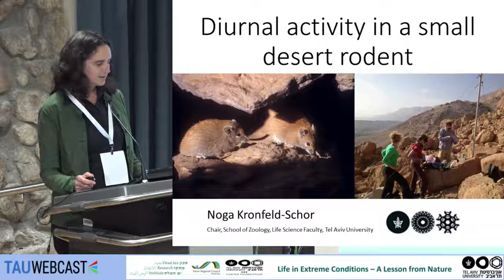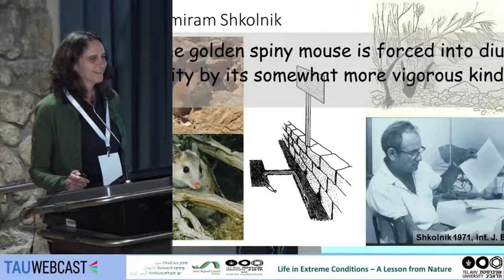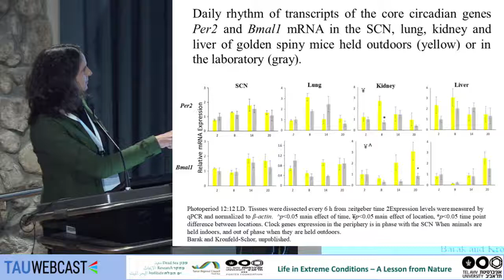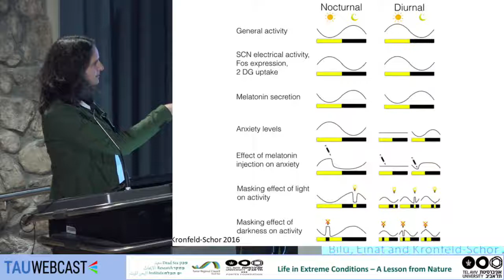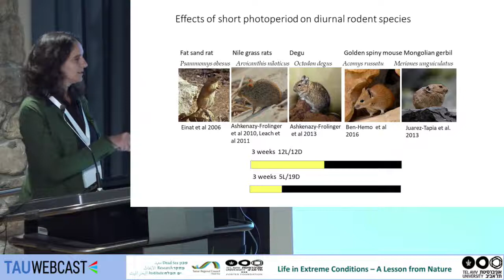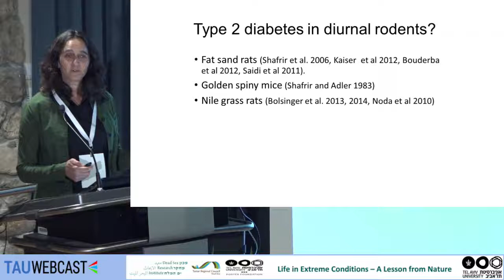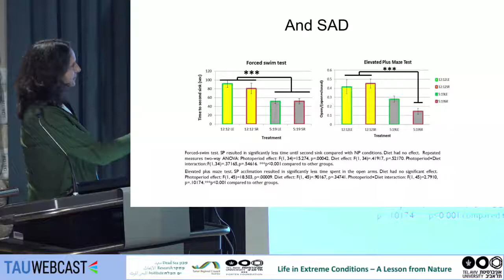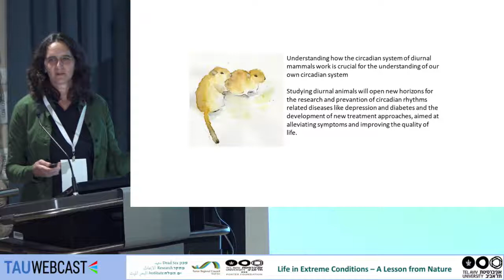Life Under Extreme Conditions: Diurnal Activity in Small Desert Rodents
Prof. Noga Kronfeld - Chair, School of Zoology, Head, Ecological and Evolutionary Physiology Laboratory, Faculty of Life Sciences, TAU

9.1.18